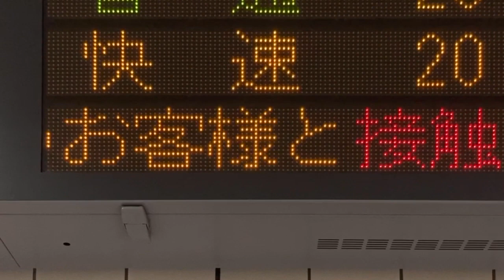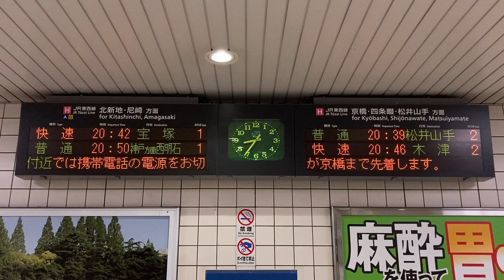【スマホ絵文字とスクロール表示】JR西日本 大阪天満宮駅 改札口 発車標(LED電光掲示板)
駅独自？のスクロール表示が新たに設定されていました。スマホの絵文字もありました。